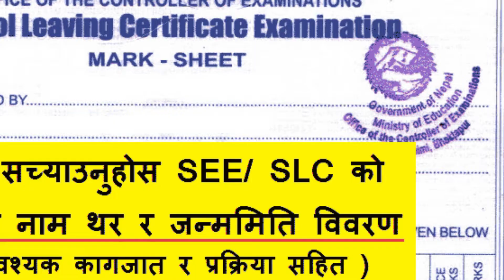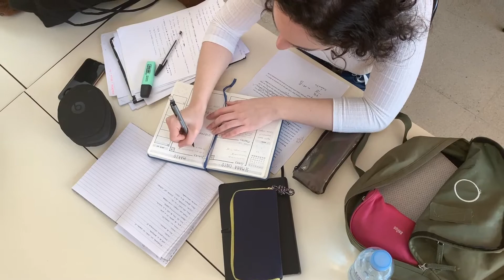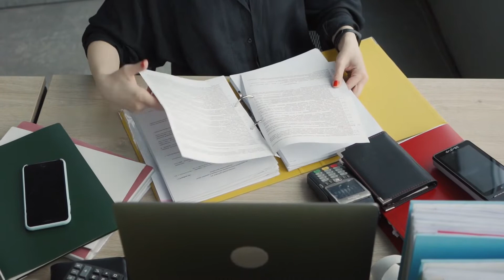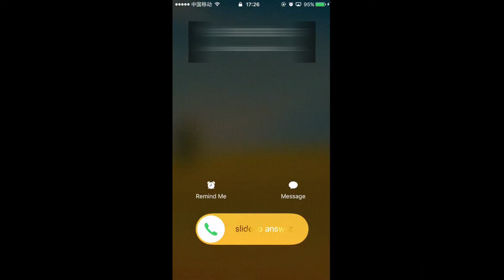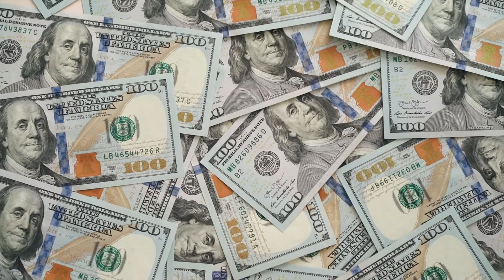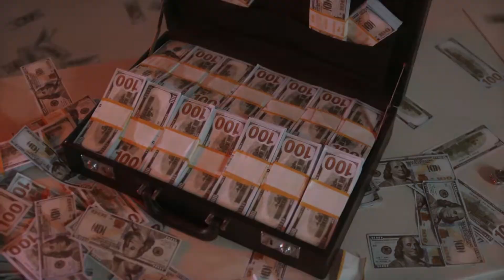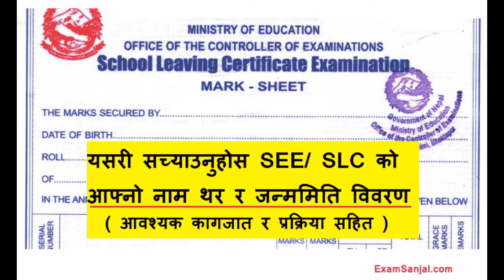Khyati Shrestha Case| The Girl Who was Killed by Her Own Teacher| Most Natorious Case of Nepal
Khyati Shrestha was excellent in her studies... She aspired to become a pilot, seeing her dream her parents moved from Biratnagar to the Capital Kathmandu... They rented an apartment from Biren Pradhan...

Biren Pradhan was a science teacher and he used to give tutions to Khyati... Biren had to sell his house so Shrestha family moved out but their contact with biren never ended...

Once Khyati nailed her 12th Standard exams with distinct marks, Biren was having dinner with Shrestha family when Khyati's parents shared to Biren that how they were planning to send Khyati to the US and how they had sold their property to fulfill this plan. Thinking about money Biren made the most brutal and ugliest plan of history of Nepal...